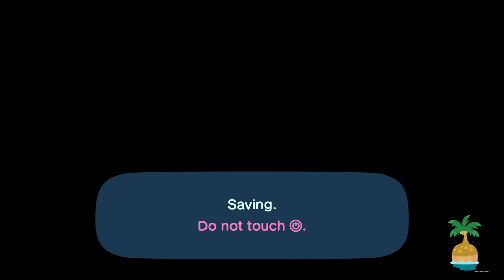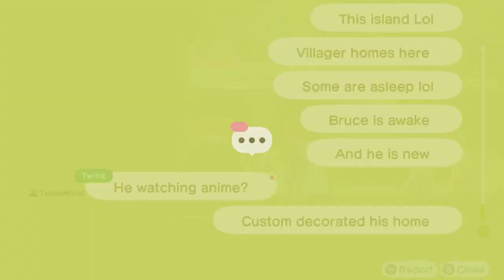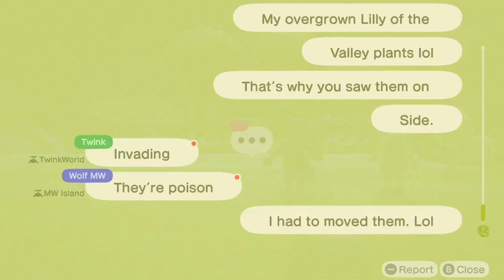Animal Crossing Days #113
Had two friends to come to my island and gave them a tour of my island. (T.L.Baker)
Some chatting with villagers.